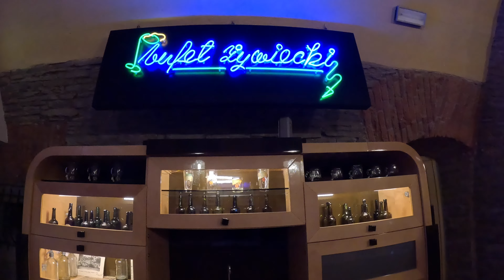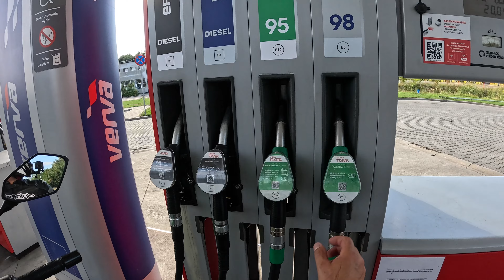4K Weekendowe 1000km GSX-R 1000 & VERSYS 1000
Polatane z synem :)